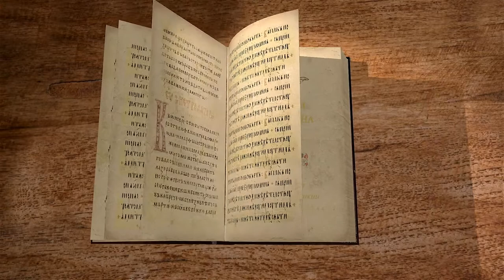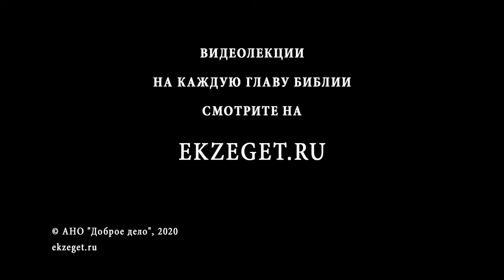Притчи Соломона. Глава 15. Андрей Десницкий. Ветхий Завет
В 15 главе автор затрагивает темы кротости и дерзости, глупости и мудрости, принятия упреков со стороны родителей и глумления над ними, богатства и бедности, молитвы и жертвы, праведности и нечестия, радости и скорби, знаний и дурости, веселья и уныния, любви и ненависти и прочее.